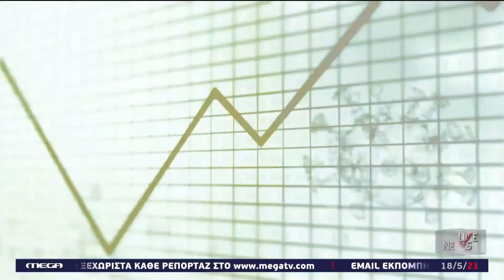ΛΙΓΕΣ ΩΡΕΣ ΠΡΙΝ ΤΟ ΕΜΒΟΛΙΟ ΤΙ ΕΠΙΤΡΕΠΕΤΑΙ ΚΑΙ ΤΙ ΟΧΙ